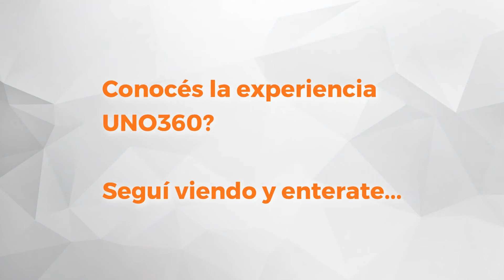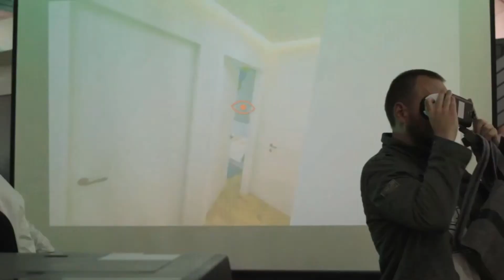UNO Propiedades. Departamento. 3 de Febrero - Laprida. En Venta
Semipiso externo con ventilación cruzada, se compone de: living comedor con balcón corrido, cocina separada con lavadero incorporado, 1 dormitorio con placard y baño. Esta en muy buen estado. Posibilidad de aceptar propiedad en parte de pago